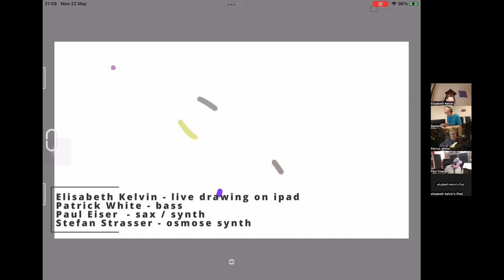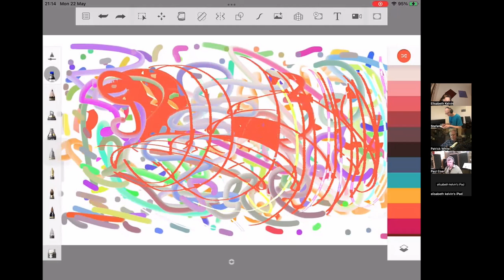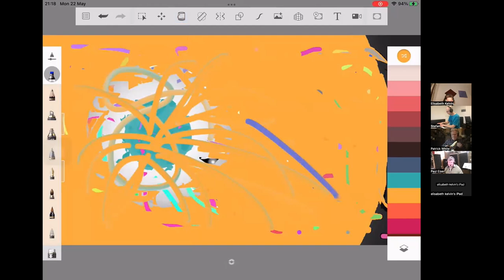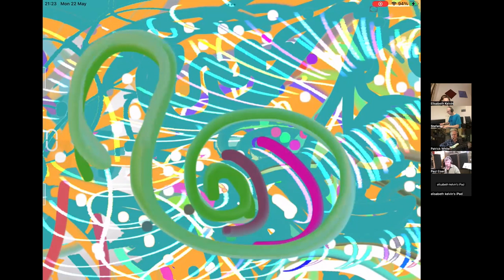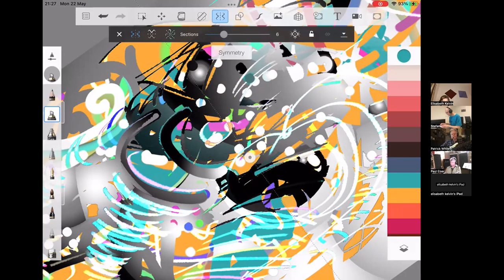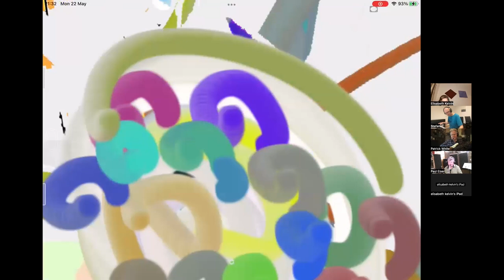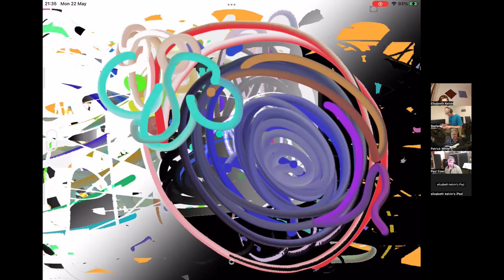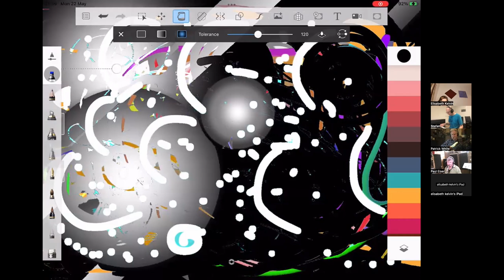ImprovFreedom Monday Session 2 2023-05-22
Elisabeth Kelvin - live drawing on ipad
Patrick White - bass
Paul Eiser  - sax / synth
Stefan Strasser - osmose synth